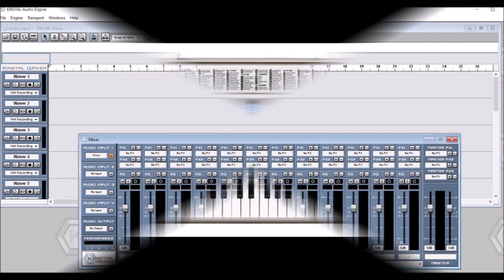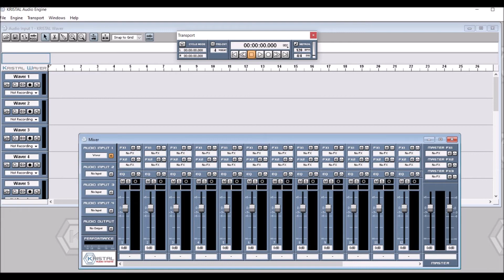"Love With You I'm In" by Joe Stone